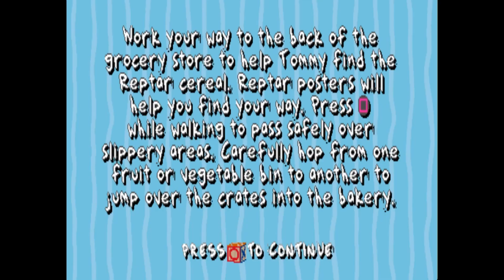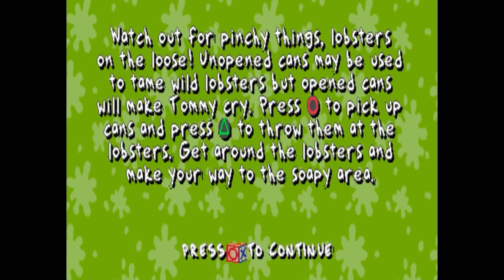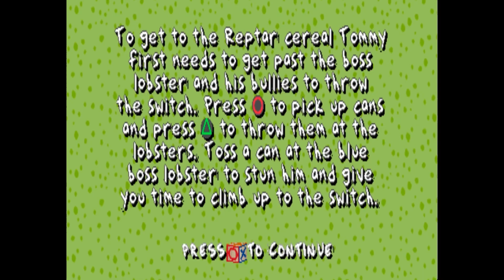Rugrats: Search For Reptar (PSX) Let's Play, Part 6: Incident on Aisle 7; 50% off on lost babies!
Watching Tommy walk drunkenly around the backyard after getting glass shards embedded with grandpa's intestinal products in his brain and contemplating removing it so we can hide him away in Spike's house, walking the "mayonnaise" encrusted aisles of a grocery store and smashing our already concussed head on every surface we can reach, tossing pies at underpaid grocery store staff members and *unleashing the lobsters* to further terrorize the working class, falling into the fish and being turned into baby sushi by an inattentive grocery store butcher, chugging 20 cans of soda and then being launched into the wall by a blue mutant lobster and exploding on impact in a burst of soda fizz and baby parts